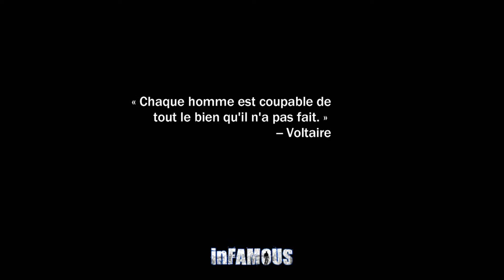[inFAMOUS] Bon karma - Partie 8 : Les bonnes choses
Sortie en France sur PS3 le 29 Mai 2009.

Éditeur : Sony Computer Entertainment.
Développeur : Sucker Punch.

Type de jeu : Action / Aventure.

Mode Moyen (Intermédiaire).